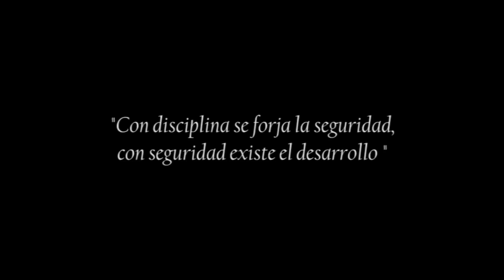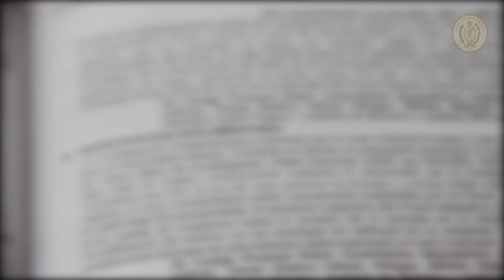¿Que es la Fiscalía Militar Policial?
Video informativo sobre la función que cumple la Fiscalía Militar Policial como parte del sistema de Justicia Militar peruano (Fuero Militar Policial).